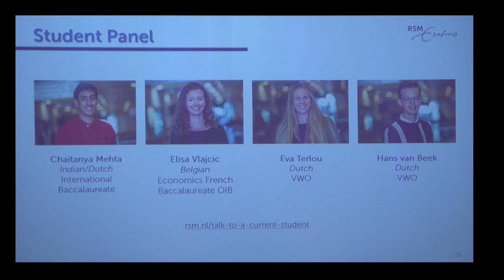RSM IBA Open Day, Student Panel